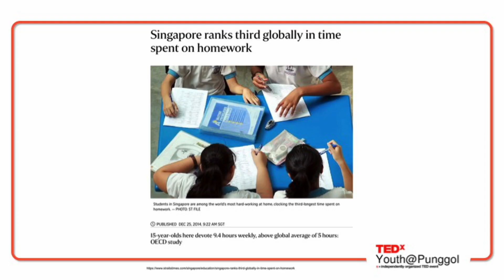Is Homework Hurting or Helping Me? | Rahul Borugadda & Tanya Borugadda | TEDxYouth@Punggol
Rahul and Tanya debate the effectiveness of homework and the education system in Singapore.  A passionate 10 year old who loves to debate about issues that matter to him.

Tanya is a 7 year old girl who loves a good friendly debate with her brother. This talk was given at a TEDx event using the TED conference format but independently organized by a local community.